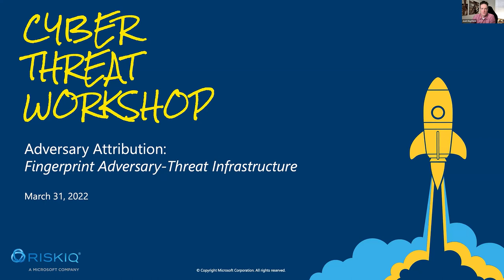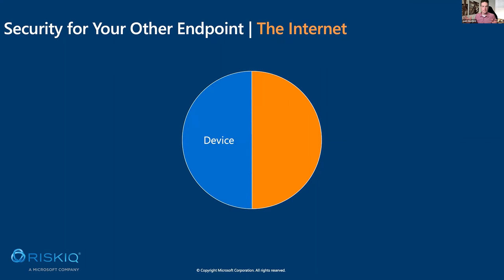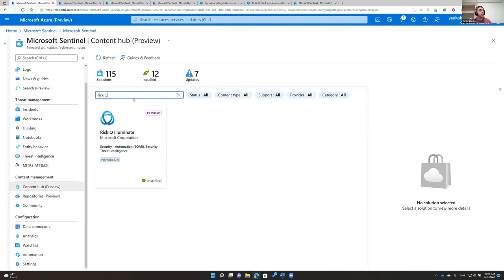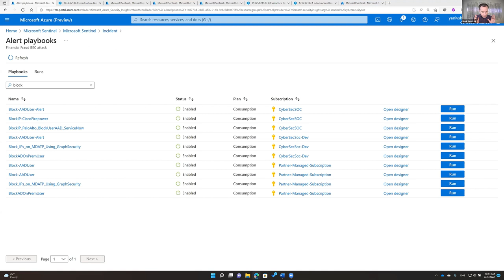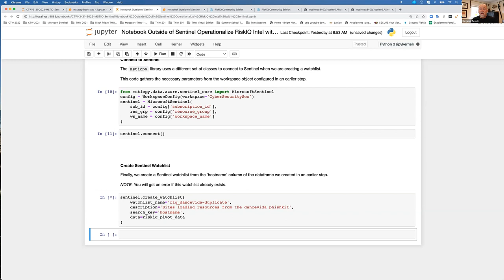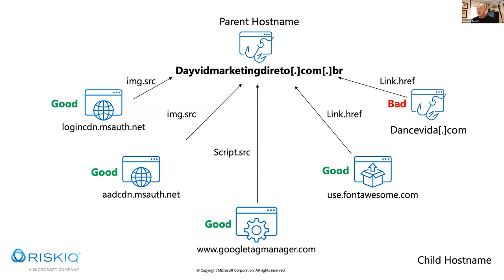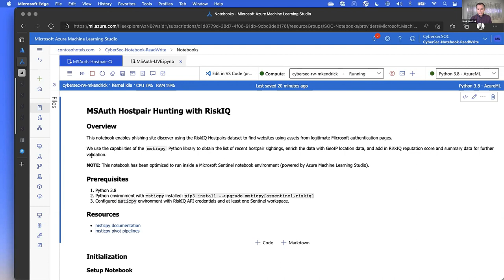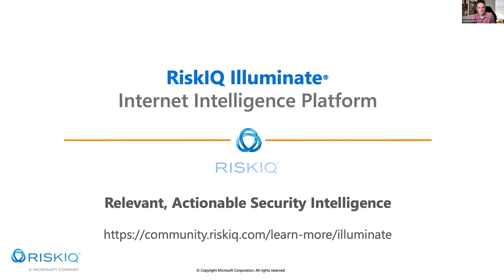Cyber Threat Workshop - Adversary Attribution: Fingerprint Adversary-Threat Infrastructure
In this RiskIQ’s Cyber Threat Workshop, we will be fingerprinting adversary threat infrastructure used in ransomware campaigns, HumOR (Human Operated), Automated (Bot), Ransomware as a Service (RaaS).  Unique fingerprints and ways to proactively prevent them from getting into your organization.

Actual examples will be investigated inside of RiskIQ Illuminate and Microsoft Sentinel.  Enrichment on DNS logs to determine if internal computers are communication to suspicious or malicious infrastructure on the internet. RiskIQ Illuminate as well as Jupyter and Microsoft Sentinel Notebooks will be used to determine suspicious and malicious activity to the internet.

The Lab exercises will include hands-on use of RiskIQ Illuminate to perform research and deep dive into real and potentially malicious indicators to determine the full extent of threat actor infrastructure.

00:33:20
Deep drive to determine threat actor logins and processes running of compromised computer.  Then we will show how to remediate the issues and protect the organization.

00:57:17
Threat Intelligence Investigation:  From RiskIQ Threat Intelligence article we will expand to discover newly surfaced threat indicators and use a Jupyter notebook.  Notebook will be run outside of Microsoft Sentinel and push results into Sentinel.  We will determine if the new indicators have been seen from internal computers.  We will create watchlists, bookmarks, and incidents inside of Microsoft Sentinel to fully detect and do remediation to protect the organization.

01:25:21
Using a MYSTpy notebook inside of Microsoft Sentinel discover domain infringement, phish, and credential harvesting attacks looking at known good infrastructure that is used in phish kits.  Hundreds of bad domains will be discovered and investigated.

01:58:24
Multi-Factor Authentication to protect users and organizations.  In this example a recent attack to Benjamin's personal account will be investigated to determine infrastructure and components used in the attack.  A potential threat actor is identified via a RiskIQ threat Intelligence article.